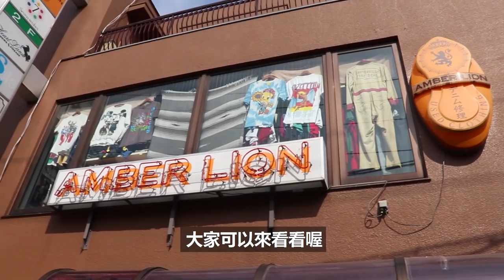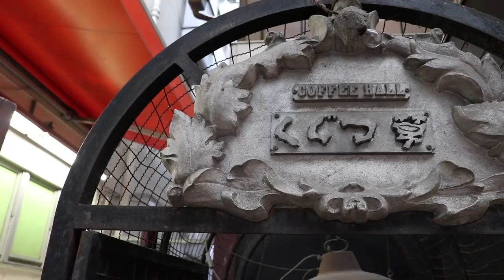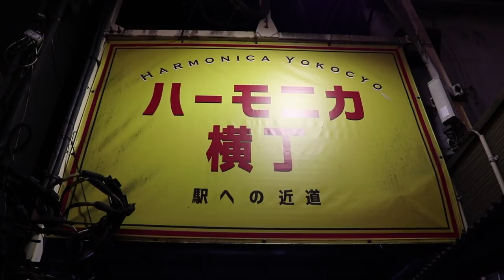東京美食超強攻略 I 吉祥寺少女心美食吃貨一日遊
東京『吃』著瞧出動，這次請到了食的專家 FeedMe日本在地美食研究會 的"探員M"來帶瞧(吃)瞧(貨)們怒吃一波。趕快來看身為吉祥寺熟門熟路的探員M會推薦什麼樣的美食呢？